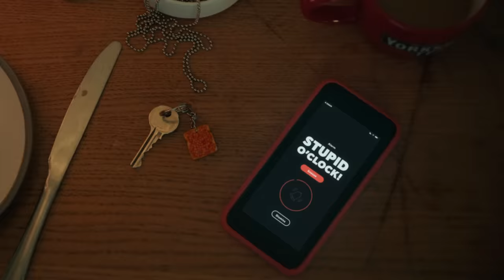Pack Yer Bags - Skipton Alfie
GET UP

Flight to catch, plans to hatch.
Clean me teeth, ye, we goin’ Ibiza!
Seven days o’ holiday with all the amigos.
Only problem – I can only pack 10 kilos.

Sun cream: check.
Sun hat: check.
10 box o’ Yorkshire Tea: cheeeeeeeeeeeeeck!
Let’s get lightly caffeinated.

Holiday time no downs just ups
Pack my kettle and pack my cups
Don’t wanna be a cheeky numpty
On me holiday I can’t get a decent cuppa tea

Trunks, leave it, no room
Tea: pack it, pack it, pack it
Shades, leave it, no room

Passport, leave it – actually, no, yeah, pack that.
Shout out passports!

Gold tea, I packed it packed it.
Biscuit tea, I packed it packed it.
Decaf tea, I packed it packed it, packed it packed it packed it packed it.

Decaf tea, I packed it packed it
PACK YER BAGS!

Airport security, nearly there, they ask – “do you have anything to declare?”

“10 kilos of the good stuff, mate!”

“Come with me, sir”

“Yeah, fair enough”

Nine hours later I’m sat on the plane
Holiday time - let’s make it rain.
Sambucca: shot? Tequila: shot?
Rather have a Yorkshire Tea in a teapot!

Cabin crew to doors for arrival.
The local time is TEA-TIME.

Yorkshire to Spain
Straight from the plane
Gettin’ on it early - Lorraine!
Shout out Lorraine!

Sunrise chilling, hot drink swilling,
Pool gone brown ‘cause the tea we spillin’ in.
Brew concoctor, you can’t describe my tea in words.
Dolittle Doctor, the way I’m chattin’ to these birds.

Now I’m in the club queue it’s chock-a-block, so I sneak a
Yorkshire bag in me sock.
Start to dance with a señorita,
como estas, nice to meet ya.

“Let’s get out of here, vamos.
This club is Señor Ramos.”
Outside mine she says with a wink:
“You wanna come mine for a beverage drink?”

“Do you have protection?”

This kettle has an internal fuse if that’s what you mean?”

“Err… no?”

Put a dunk in it

PACK YER BAGS!

PACK YER BAGS!